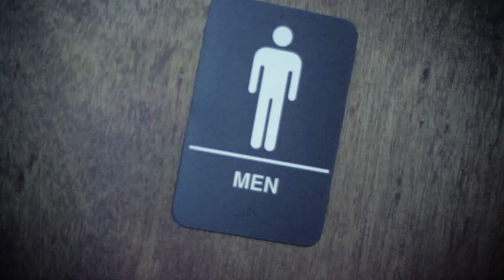Miley Cyrus - "We Can't Stop" (Cover by Kyle Jordan Mueller)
KYLE JORDAN MUELLER

Audio recorded by Matthew Amelung
Studio Services provided by Encapsulated Studios

CREDITS
Artist: Miley Cyrus
Title: We Can't Stop

Written by Miley Cyrus, Mike L Williams, Timothy Thomas, Pierre Slaughter, Ricky Walter, Theron Thomas, Douglas Davis
Production by Mike Will Made It.
Original Lyrics by Kyle Jordan Mueller
Courtesy of RCA Records
From the 2013 album "Bangerz."